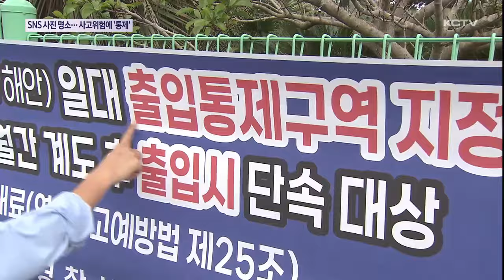'SNS 사진 명소 블루홀'…출입통제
제주의 블루홀이라고 들어보셨나요?

SNS 등을 통해 특별한 물놀이 장소로 알려지면서 많은 이들의 발길이 이어지는 곳인데요.

하지만 사고위험이 높아 결국 해경이 출입을 통제하기로 했습니다.